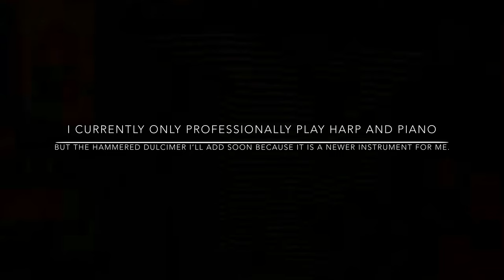Beautiful Harp and Hammered Dulcimer music